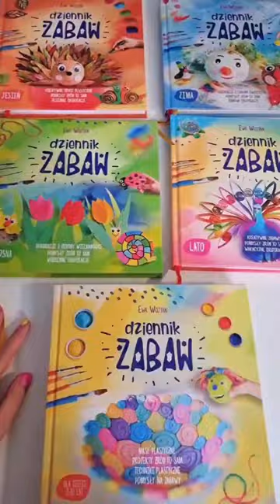Hiacynty z papieru i kwiaty z bibuły to wiosenna praca plastyczna dla dzieci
Więcej ciekawych pomysłów najdziecie w moich książkach :-)

⬅️📚🥰🌷🪻🌿 zapraszam w sklepie można zapoznać się z całą ofertą moich książek 📚🎨🖌✂️❤️🥰

MEGA pakiet pięciu książek: Dziennik Zabaw dla dzieci 2-12 lat oraz Dziennik Zabaw WIOSNA, LATO, JESIEŃ, ZIMA, to doskonała propozycja na prezent i pomoc dla każdego rodzica, nauczyciela i osoby pracującej z dziećmi. Jest to idealna oferta jeśli chcesz zacząć przygodę z kreatywnymi i twórczymi zabawami. 😍🎨

Każdy z Dzienników Zabaw zawiera inne pomysły, zabawy plastyczne oraz inspirujące, kolorowe zdjęcia. Nic w książkach się nie powtarza, tylko pięknie dopełnia i zachęca do kolejnych twórczych odkryć. 🥰 W książkach znajdziecie zadania i pomysły na każdy pochmurny dzień roku, nudne popołudnie, czy zorganizowanie ciekawej aktywności podczas warsztatów kreatywnych dla dzieci.

Zapraszam serdecznie do naszego sklepu ❤ Na zdjęciach przykładowe prace z książki Wiosenno-Wielkanocnej, gdzie są pokazane i opisane krok po kroku. Wszystkich inspiracji jest kilkadziesiąt w każdej książce, no i nic się nie powtarza! Cały pakiet 5 książek, to prawie 1000 stron porad, opisów, wskazówek i kolorowych, pięknych zdjęć!